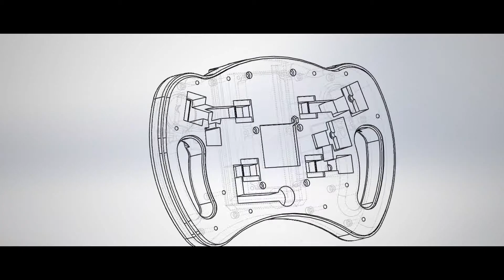TU Solar Boat teams up with 3DMZ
3D Makers Zone gaat samenwerken met het TU Delft Solar Boat Team 2019 voor materiaalonderzoek en het vervaardigen van nieuwe 3D-geprinte producten, zoals het stuur en andere engineering parts.